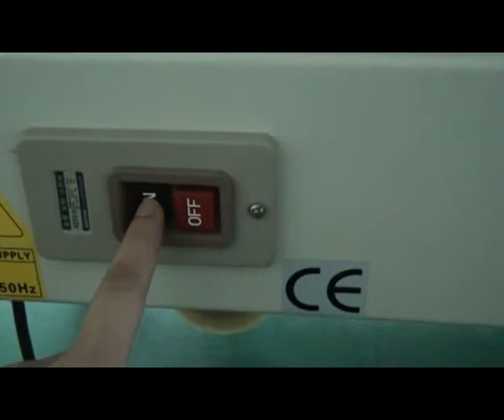GPA 50-side belt driven carton sealer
Side belt driven carton sealer , quickly case sealer , help us upgrade packing line , improve packing quality . mkae the package more perfect and good looking , if u  need more information about the package , kindly contact GUQI packing mahcinery , which is your good choice